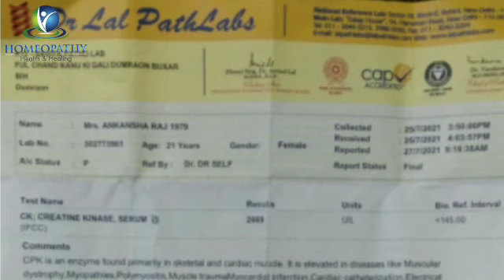muscular dystrophy kainsey hota hai ! मस्कुलर डिस्ट्रॉफी का होम्योपैथिक इलाज !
मस्कुलर डिस्ट्रॉफी का होम्योपैथिक इलाज ! muscular dystrophy ka Kya ilaj hai, muscular dystrophy ko kainse theek karein ? muscular dystrophy treatment ! muscular dystrophy ka is mareez kitney saal jeeta hai , Kya muscular dystrophy theek ho sakti hai , bacchon me muscular dystrophy!
muscular dystrophy homeopathic treatment